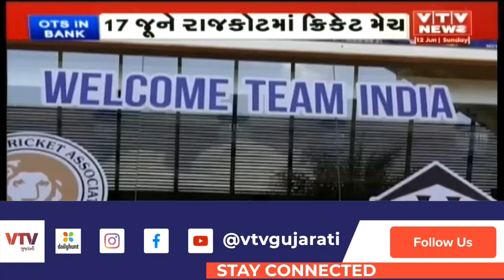17 જૂને Rajkot માં ક્રિકેટ મેચ, ખેલાડીઓને આવકારવા રાજકોટ સજ્જ | VTV Gujarati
17 જૂને Rajkot માં ક્રિકેટ મેચ, ખેલાડીઓને આવકારવા રાજકોટ સજ્જ | VTV Gujarati